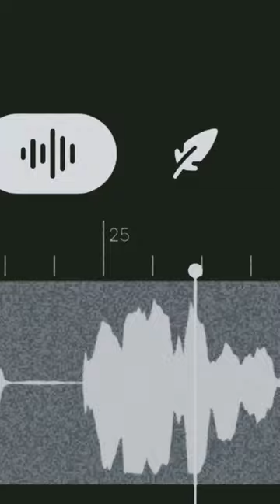Laaya x Shalabh 💔